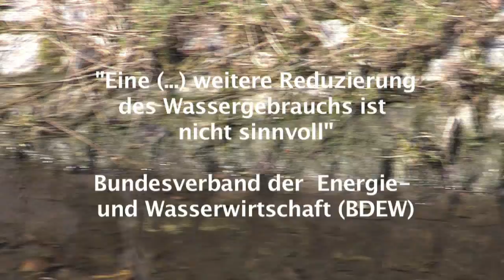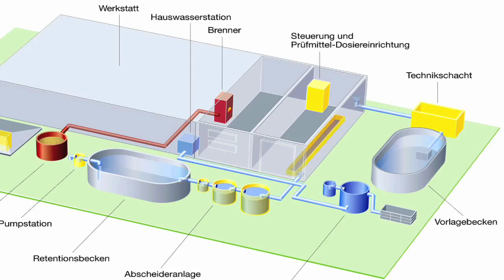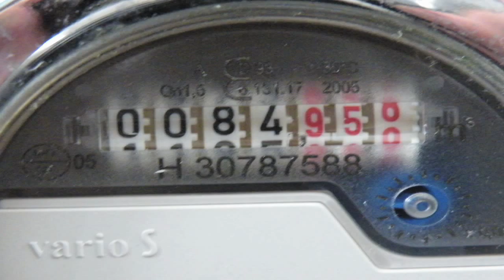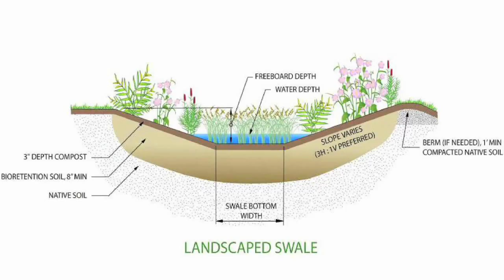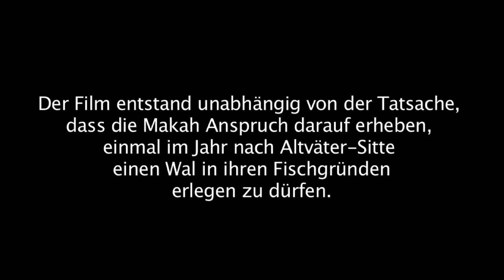"Wasserwelten" - Regenwassernutzung weltweit, ein Film von Klaus Koch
Wasser ist die Grundlage allen Lebens -- aber wie sollen wir künftig mit dieser Ressource umgehen? Der Film lässt Experten der Regenwasserbewirtschaftung zu Wort kommen und zeigt verschiedene Ansätze des Umgangs mit Regenwasser anhand von Beispielen aus Deutschland und den USA.